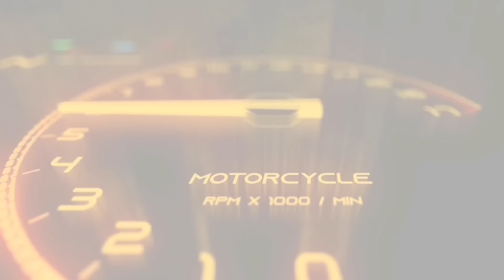IDIOTS IN THE WORLD #118